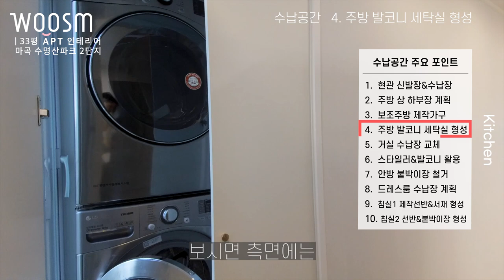수납공간을 담고 담고 또 담았다?!ㅣ고급 아파트 인테리어ㅣ인테리어 디자인ㅣ33평 아파트 : 2편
마곡 수명산파크 현장으로 인사드려봅니다^^
이번 현장은 발코니 확장으로 드라마틱한 구조 변경 및 전체적인 컬러 디자인 포인트와 다양한 설계 특징등과 공간별 마감 소재등을 다룬 아주 알찬 영상입니다.

 특히 이번 편은 본격적으로 공간 별 자세한 설명을 드리기 전에 전체적인 수납공간을 다루어 보았는데요! 군데군데 숨어있는 짜임새 있는 수납 공간들 같이 한번 찾아 보겠습니다.

지금부터 마곡 수명산파크현장 2편 수납공간 특집 함께 보실까요!!!

 00:00  하이라이트 영상
 00:24  현관 신발장&수납장
 00:43  주방 상 하부장 계획
 01:28  보조주방 제작가구
 01:50  주방 발코니 세탁실 형성
 02:11  거실 수납장 교체
 02:30  스타일러&발코니 활용
 03:12  안방 붙박이장 철거
 03:23  드레스룸 수납장 계획
 03:59  침실1 제작선반&서재 형성
 04:40  침실2 선반&붙박이장 형성
 05:25  영상 마무리

- Since 2013 ~